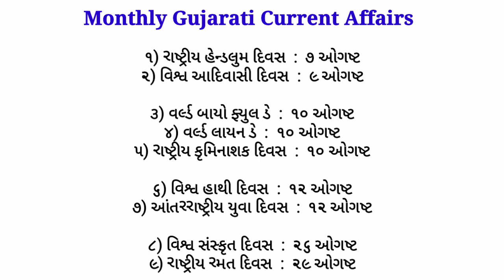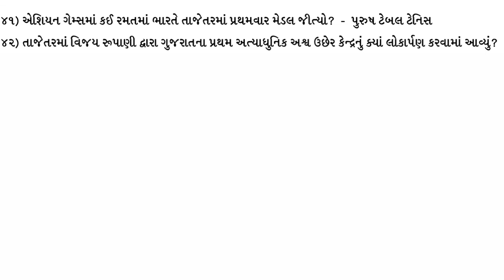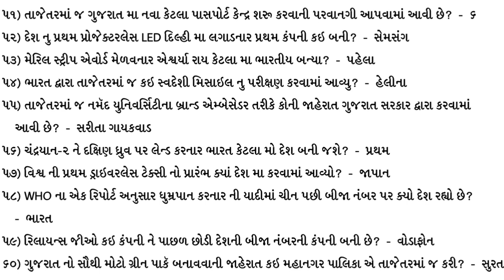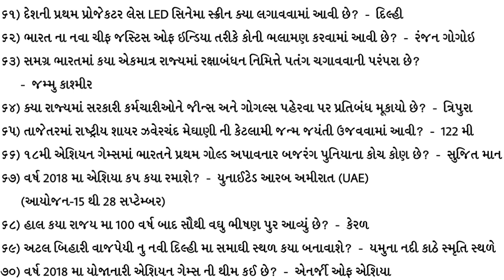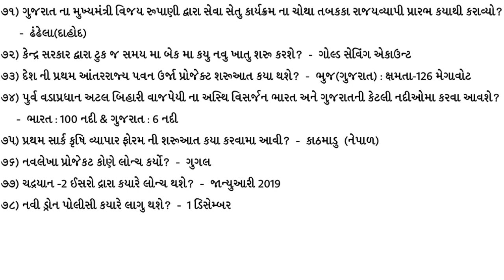🔥Current Affairs in Gujarati August 2018 | Latest Monthly Current Affair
Current Affairs in Gujarati August 2018 | Current Affairs Gujarati | Latest Monthly Current Affairs

3 to 5 દિવસમાં ઘરબેઠા બુક મેળવો
📚પોલીસ કોન્સ્ટેબલ બુક 2018 by World inbox
       🛍સ્પેશિયલ Discount
       🛍Online Price : ₹285/-
       🛍3 to 5 day ફ્રી ડિલિવરી
       🛍 14 આદર્શ મોસ્ટ Imp પેપરની બુક ફ્રિ

📚પોલીસ કોન્સ્ટેબલ બુક 2018 by નોલેજ પાવર
       🛍MRP        :   ₹300/-
       🛍Discount  :   ₹30/-
       🛍Online Price : ₹270/-
       🛍ફ્રી ડિલિવરી
       🛍પેપરસેટની બુકલેટ ફ્રિ

📚GSRTC ક્લાર્ક અને GSRTC સંવર્ગની લેટેસ્ટ બુક 2018
       🛍MRP        :   ₹325/-
       🛍Discount  :   ₹26/-
       🛍Online Price : ₹299/-
       🛍ફ્રી ડિલિવરી

📚તલાટી બુક 2018
       🛍MRP        :   ₹325/-
       🛍Discount  :    ₹35/-
       🛍Online Price : ₹290/-
       🛍ફ્રી ડિલિવરી
       🛍પેપરસેટની બુકલેટ ફ્રિ

ટેલિગ્રામ ગ્રુપમાં જોડાવા માટે નીચેની લિંક પર ક્લિક કરો

Welcome to Current Affairs in Gujarati August 2018, Most IMP Current Affairs in Gujarati for GPSC, most imp current affairs in Gujarati language for exam preparation . In this video we learn all most imp current affairs 100 mcq questions in Gujarati all important days of August 2018. This video is very important for the preparation of Gujarat Government job like TET, Tat, Htat, Talati, GPSC, police constable etc exam current affairs Gujarati is useful. In this video lecture we Study current affairs in Gujarati. In this lecture we provide all most IMP MCQ questions of current affairs in Gujarati, current Affairs August 2018, current affairs in Gujarati August 2018, Current affairs in gujarati language,
latest current affairs in gujarati, vartaman pravaho. Knowledge guru present Gujarati current affairs covers all topics current affairs of sports, culture, Gk, Indian politics, Gujarat current affairs, world current affairs, India current affairs and Techonology innovations and all topics which is useful for TET-1, TET-2, TAT, HTAT, Talati, senior Clerk, GPSC pi exam material, BINSACHIVALAY, police job Gujarat, PSI, GSSSB etc Gujarat government job preparation. This is latest monthly August 2018 current affairs in Gujarati.